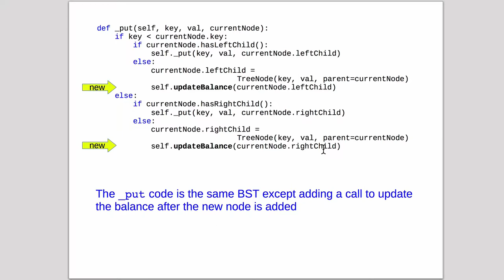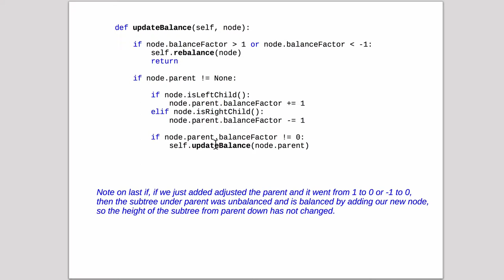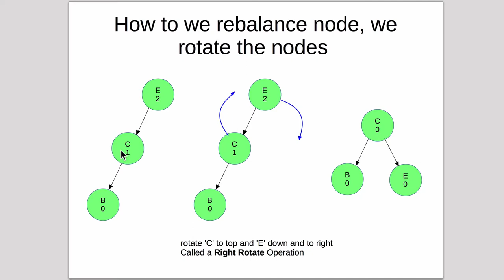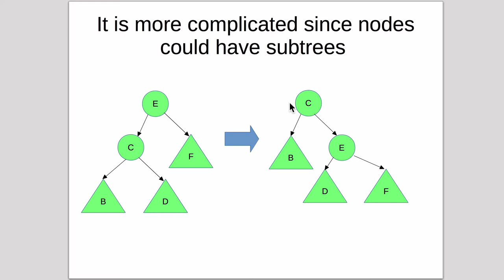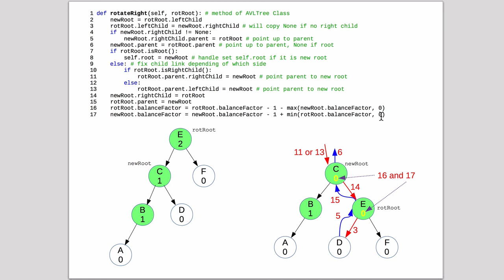Trees 19 | AVL Trees 2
delete balancing though rotation
➜ Video Course free Textbook: "Problem Solving with Algorithms and Data Structures using Python"